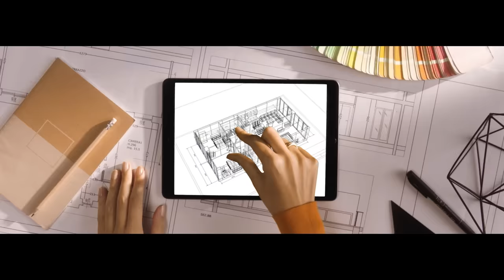Be IT campaign - A Message from the Italian Embassy to the United States of America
Mariangela Zappia, Ambassador of Italy in Washington to the United States of America.